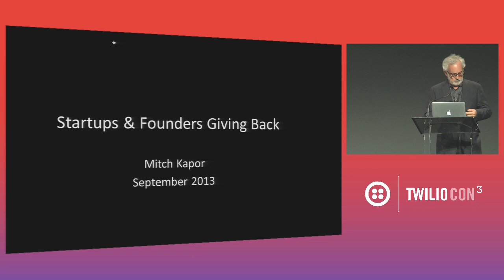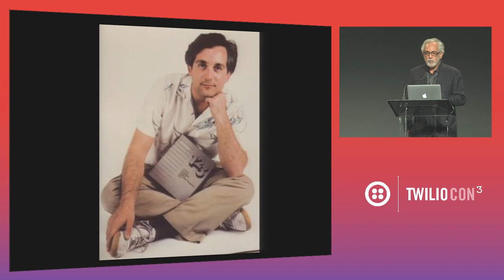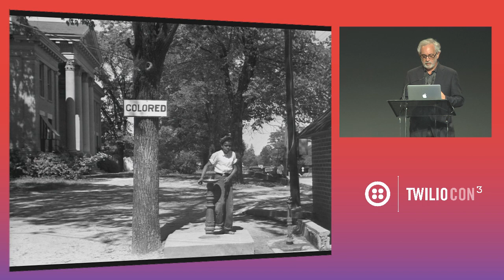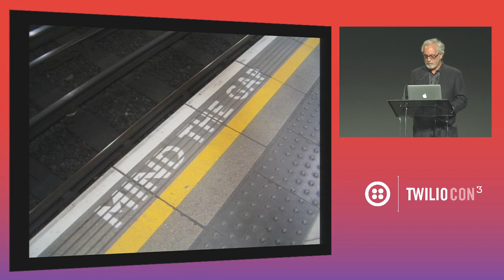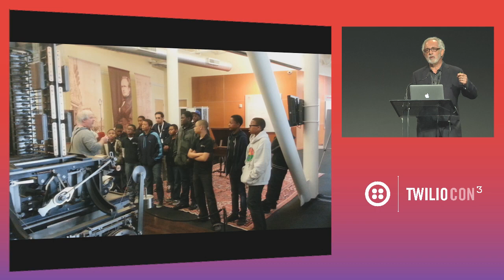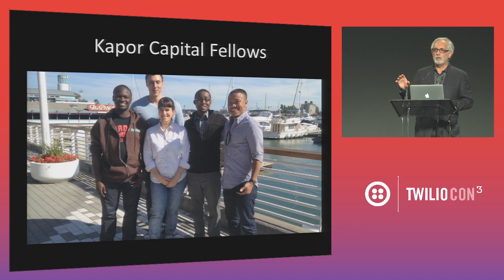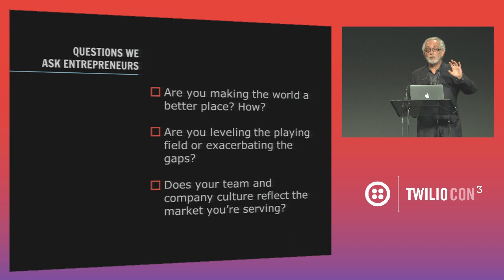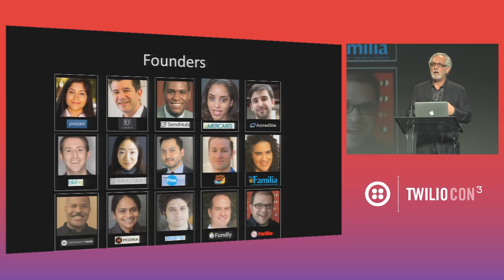Twiliocon 3 Day[2] - Mitch Kapor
Mitch is a pioneer of the personal computing industry. He is the founder of Lotus Development Corporation and the designer of the Lotus 1-2-3 spreadsheet, the ""killer app"" which made the PC ubiquitous in business in the 1980s. Currently, Mitch is the co-Chair of Kapor Center for Social Impact in Oakland, California, which is relentlessly pursuing creative strategies to leverage tech for positive, progressive change. Through the Kapor Capital Impact Fund, Mitch is an active investor in double bottom line seed stage tech companies. He is a Director of the Level Playing Field Institute, which works to increase fairness in education and the workplace by closing the opportunity gap and removing barriers to success. LPFI operates the Summer Math and Science Honors Academy (SMASH), which prepares students from under-represented communities to be competitive in science, technology, engineering, and math-related studies at top universities. Previously, Mitch co-founded of the Electronic Frontier Foundation, which protects freedom and privacy on the Internet, and served as the founding Chair of the Mozilla Foundation. Mitch's investments include UUNET, Real Networks, Linden Lab, Uber, Twilio, and Asana.